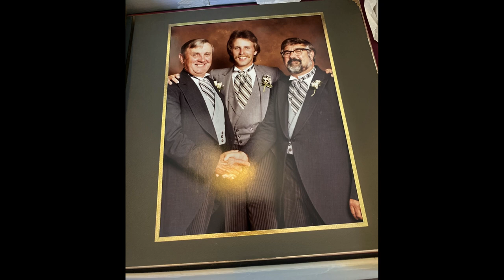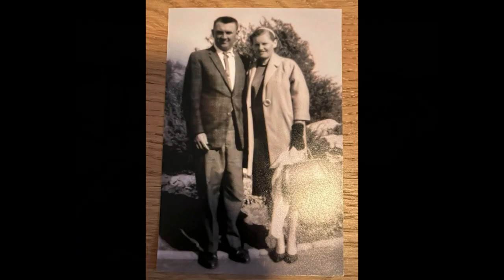Andrew Paul Klic